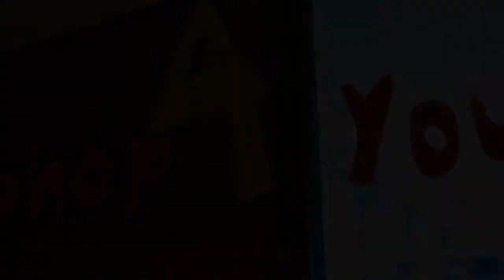Week van het geld | Ondernemend leren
In de 'Week van het geld' opende groep 4 een échte winkel met 2de hands kleding. Twee vaders kwamen in de kring vertellen over hun eigen winkel. Een van hen liet een echte kassa achter. Oude kleding werd verzameld, een naam bedacht, logo ontworpen, een etalage ingericht, de kleding werd geprijsd...en deze reclamejingle werd geschreven en ingezongen. Wat een opbrengst!